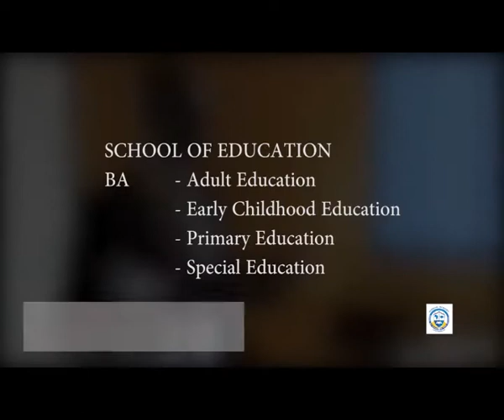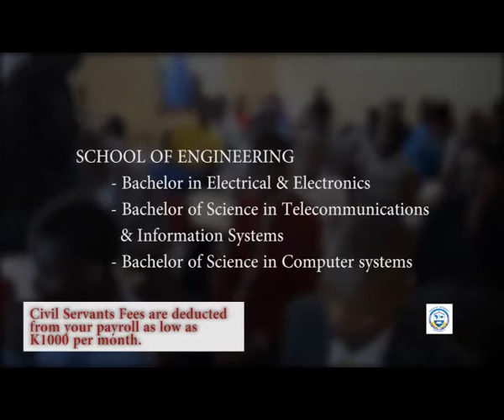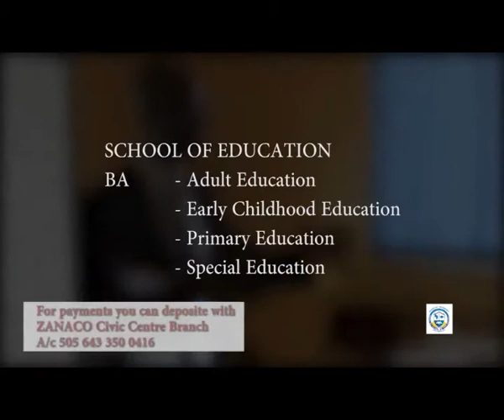GRU Live Interview 11 September 2017 05 25 15 PM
Gideon Robert University Live Interview with Professor Mwanza and Mr Chisengalumbwe Kamfwa IT Specialist